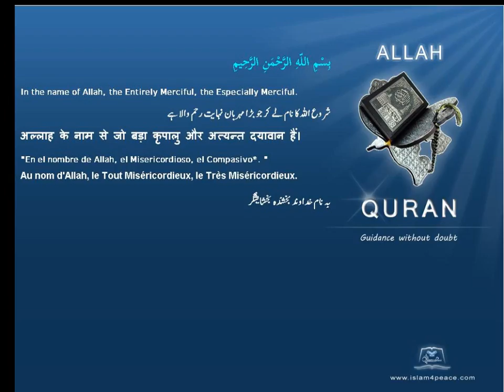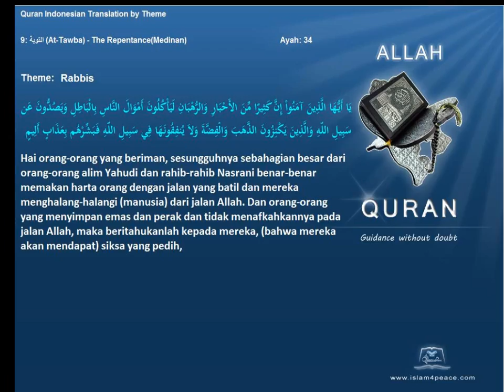Quran by Theme Indonesian Rabbis Islam4Peace com